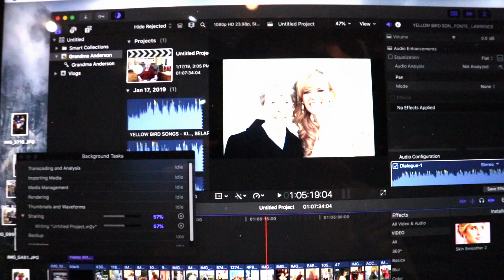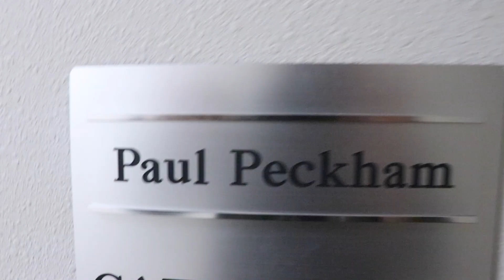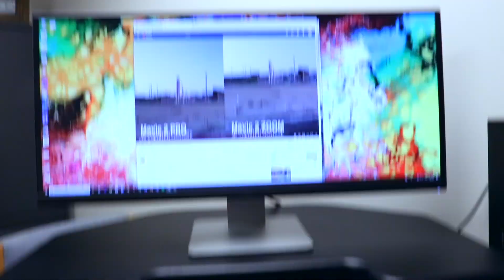MAVIC 2 ZOOM - Our First Drone.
We've always wanted aerial footage. Finally decided to get a drone for it. IT'S BETTER THAN WE THOUGHT.